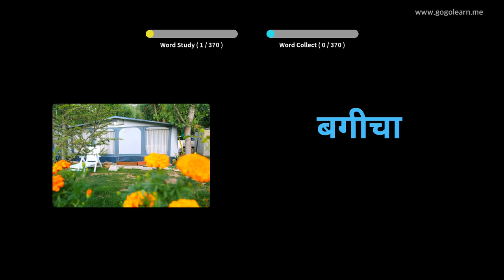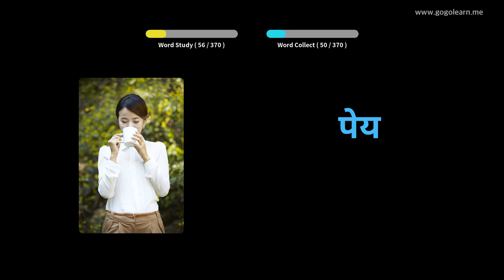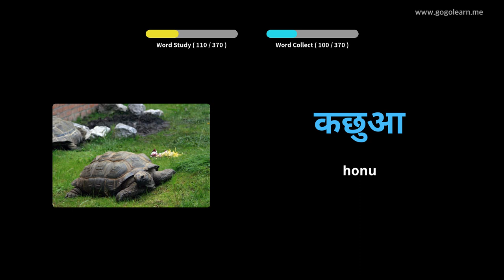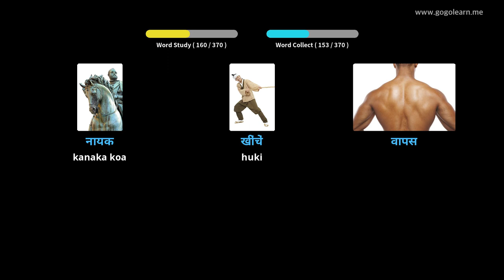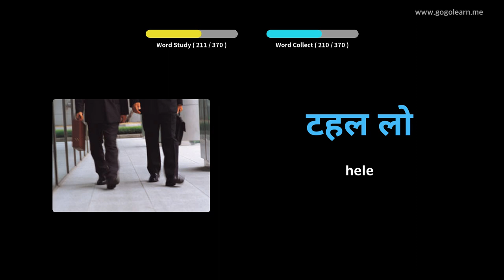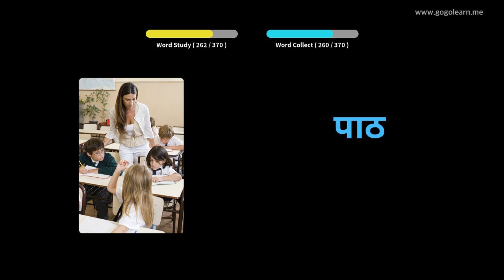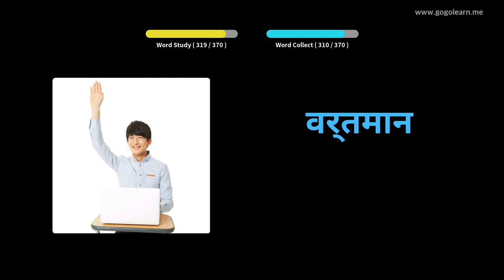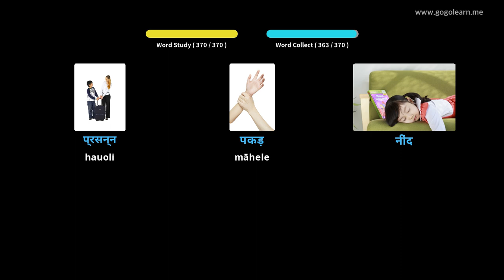Nā Kamaliʻi Pūnaewele Pono | Golearn